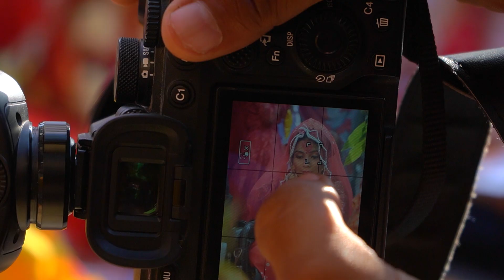Cinematic Wedding Highlight I Lokesh Chand & Garima Pal Chand I 2022